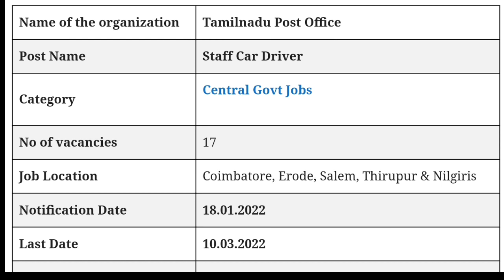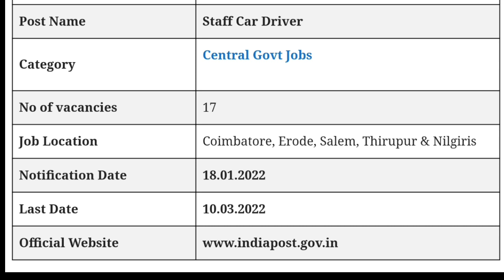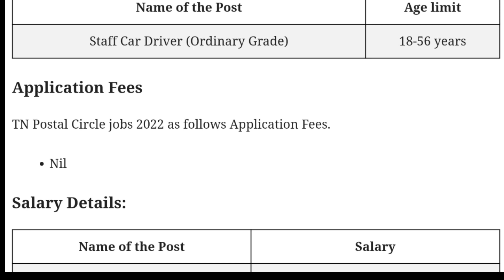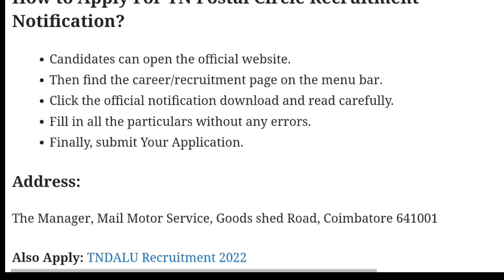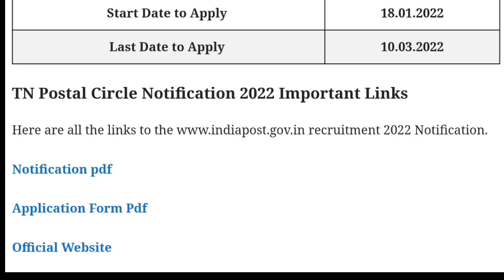தமிழ்நாடு தபால் துறையில் வேலை | Tamil Nadu Post Office Recruitment 2022